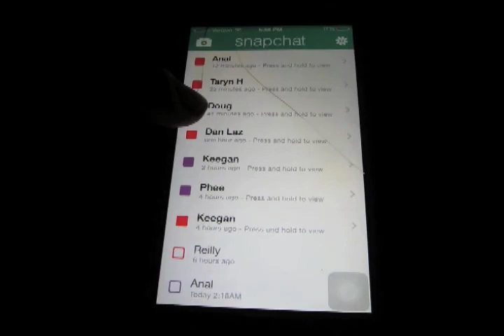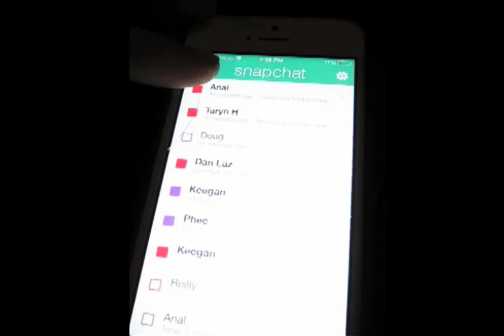GAYDAD102 - PART 2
"the last glass"

GAY FRIENDS
DOUG VALDEZ
REUBEN BARRACK
CHARLIE KRIEG